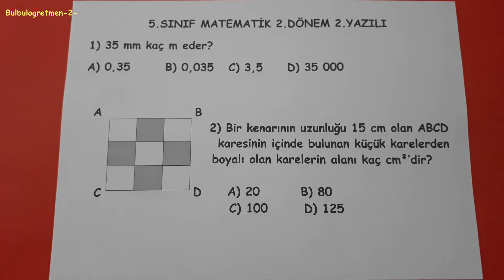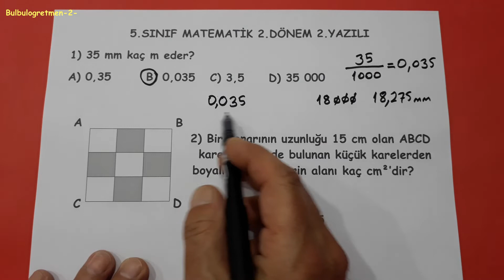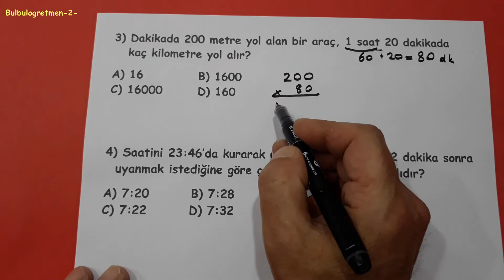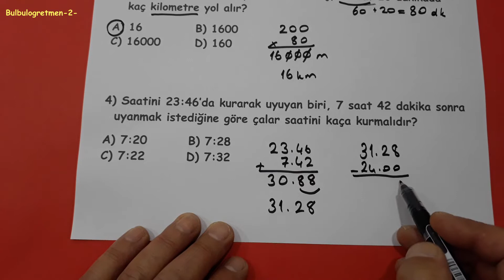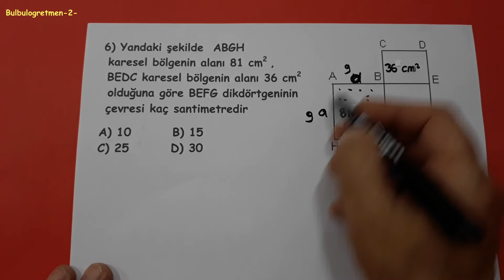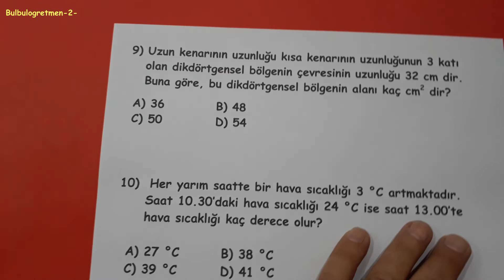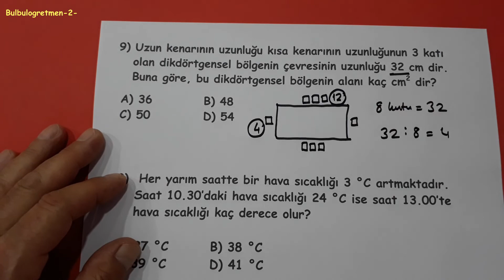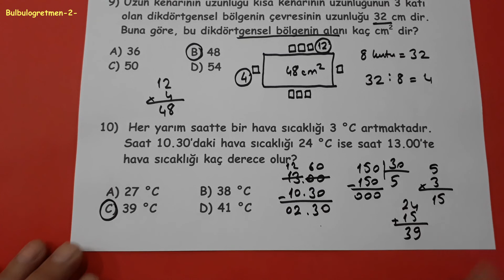5.sınıf matematik 2.dönem 2.yazılı soruları @Bulbulogretmen-2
5.sınıf matematik 2.dönem 2.yazılı soruları sizler için anlattım.